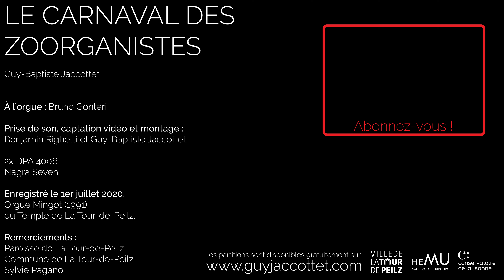CARNAVAL DES ZOORGANISTES : Poissons - Bruno Gonteri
Guy-Baptiste Jaccottet - Le Carnaval des Zoorganistes, op. 7
II - Poissons

Bruno Gonteri - orgue
Classe d'orgue de Benjamin Righetti - Conservatoire de Lausanne

Enregistré le 1er juillet 2020.
Orgue Mingot (1991) du Temple de La Tour-de-Peilz.

REGISTRATION:

Grand-Orgue (I) :

Flûte 8’

Positif interne (II) :

Bourdon 8’
Tremblant
III-II

Récit expressif (III) :

Bourdon 8’
Salicional 8’
Unda Maris 8’

Pédale:

Flûte 8’
I-P